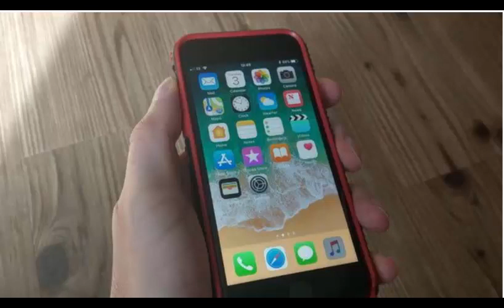Best iOS app deals of the day! 6 paid iPhone apps are free for a limited time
Best iOS app deals of the day! 6 paid iPhone apps are free for a limited timeBest iOS app deals of the day! 6 paid iPhone apps are free for a limited timeBest iOS app deals of the day! 6 paid iPhone apps are free for a limited time